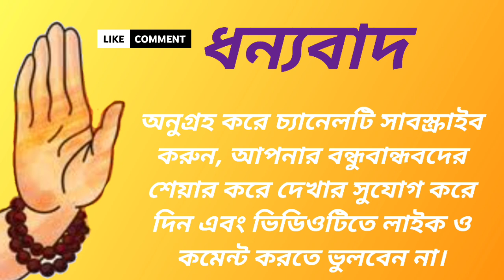নটরাজ স্তোত্র harharmahadev नटराज स्तोत्रम Om Namah Shivaay